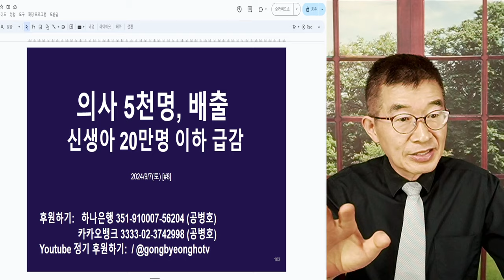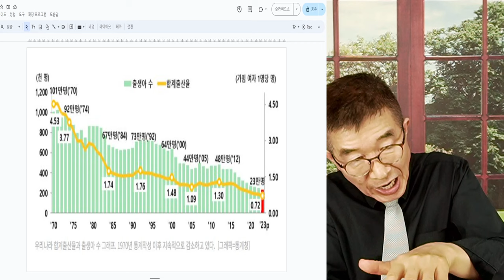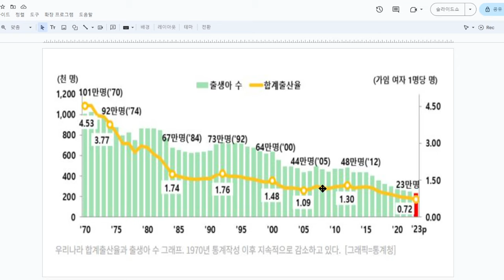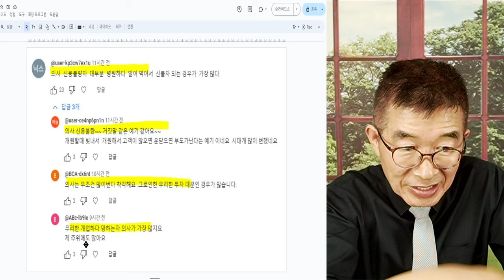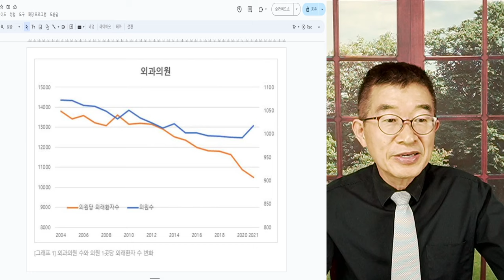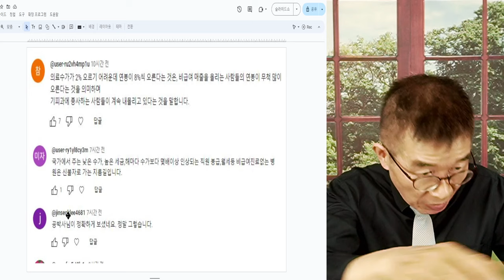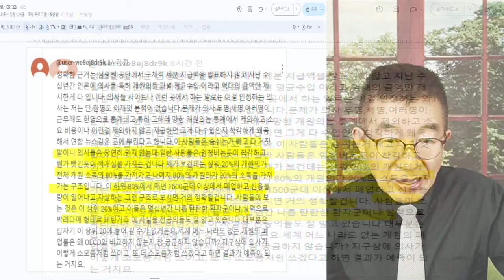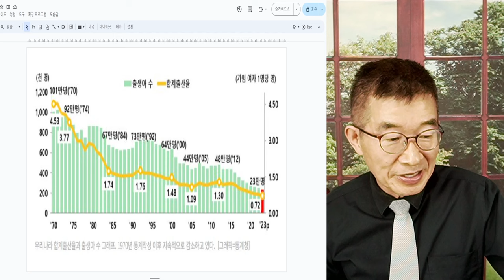의사 5천명, 배출 / 신생아 20만명 이하로 / 400명당 1명 의사 / 그걸 모두 수용할 수 있나? 결국 건강보험으로 먹여살려야 한다는 이야기 / 간단 수학만으로 [공병호TV]